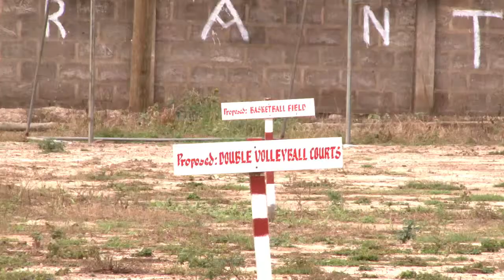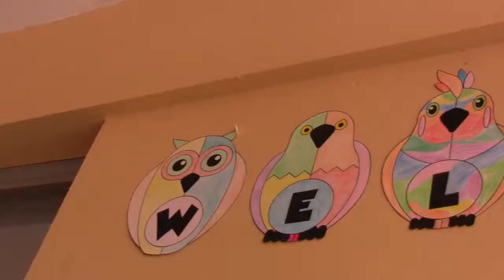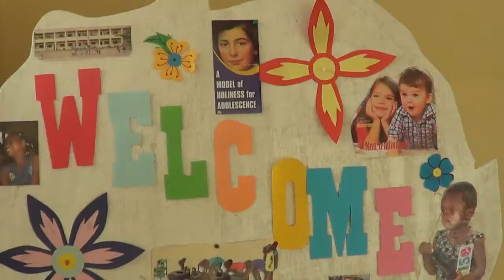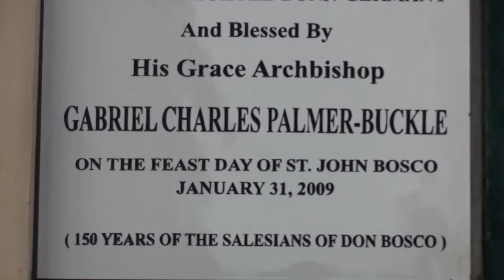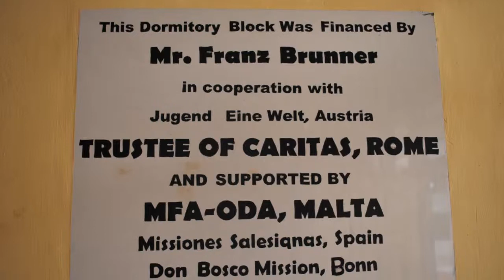Children Village Project - Ghana. Salesianos y Manos Unidas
Centro de Atención a los niños de la calle de Ghana de los Salesianos.
Manos Unidas ha financiado parte del centro, muebles, agua...